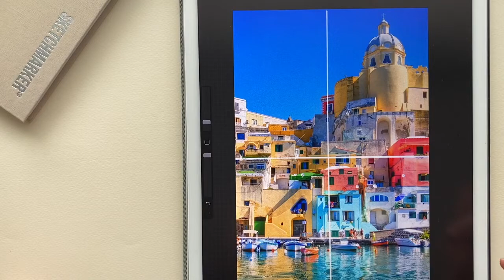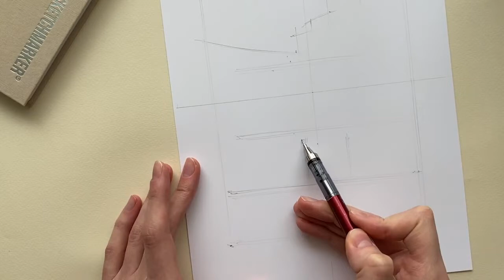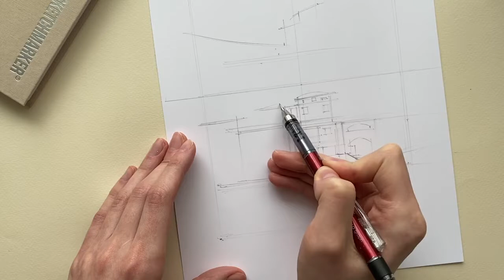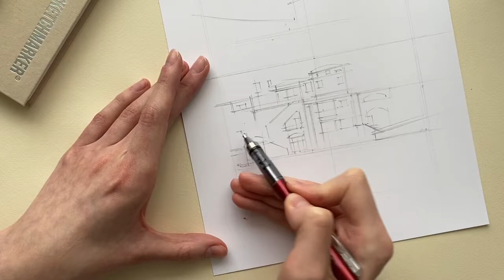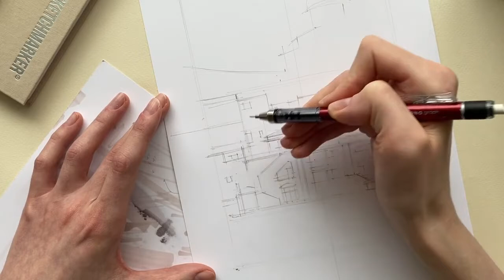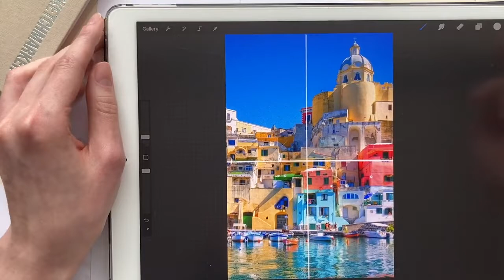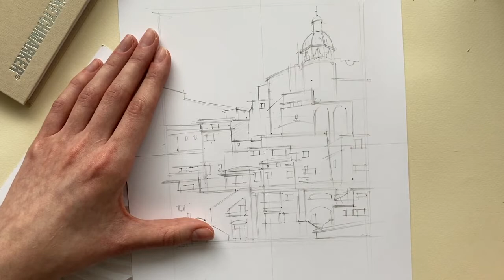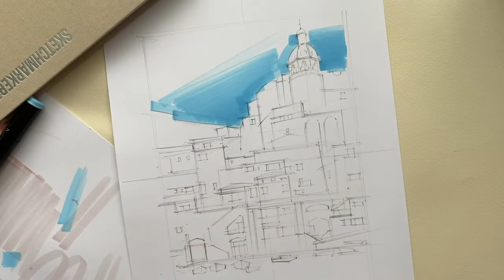Городской скетчинг с Александрой Арутюновой